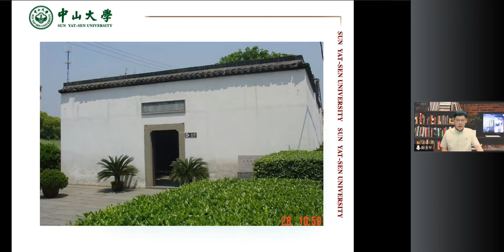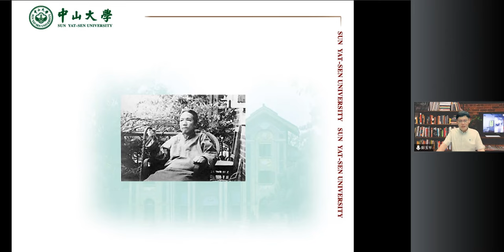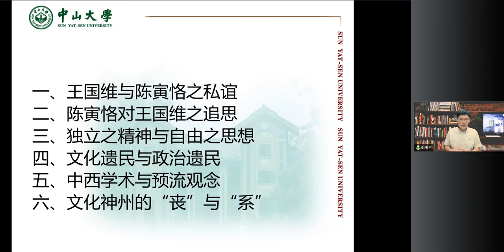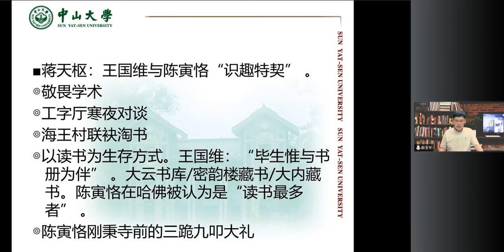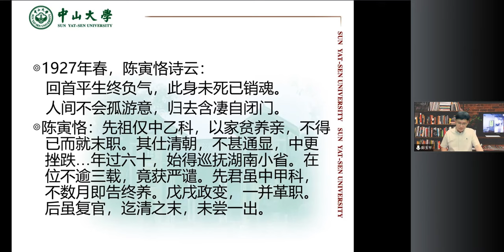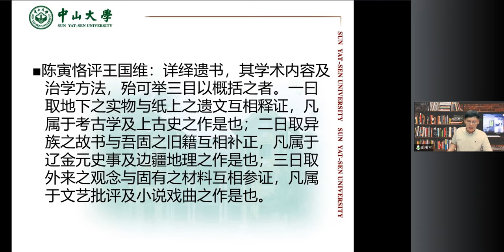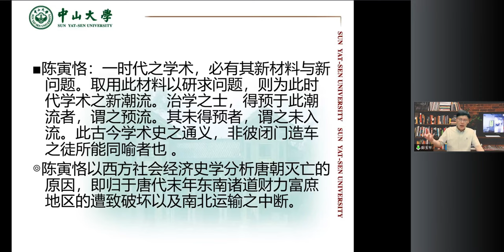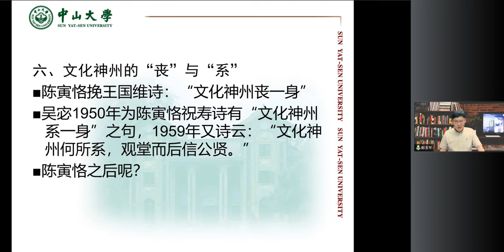《王国维与陈寅恪》中山大学 彭玉平